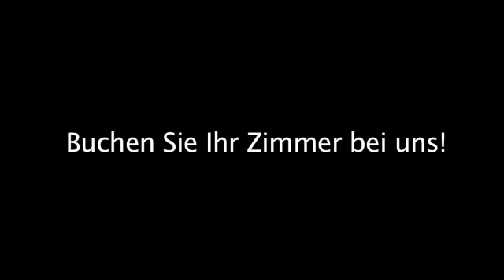Wellnesshotels Berlin Hotel Carmer 16 GmbH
Hotel Carmer 16 GmbH in Berlin ist Ihre erste Wahl, wenn Sie nach Wellnesshotels oder Geschäftsreisen suchen. Für mehr Informationen erreichen Sie uns unter der Telefonnummer 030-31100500 oder schauen Sie direkt vor Ort vorbei: Carmerstr. 16, 10623 Berlin. Besuchen Sie uns auch unter der oben genannten Webadresse!